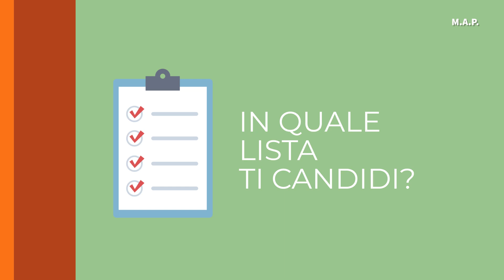Giovanni Abascià, candidato nella lista “Popolari con Spina” - CONSIGLIERI24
M.A.P. - Conosciamo meglio i candidati al Consiglio Comunale di Bisceglie per le elezioni amministrative del 14 e 15 maggio con la rubrica “Consiglieri 24”.  Giovanni Abascià, candidato nella lista “Popolari con Spina”, si presenta e spiega la ragioni della sua candidatura.